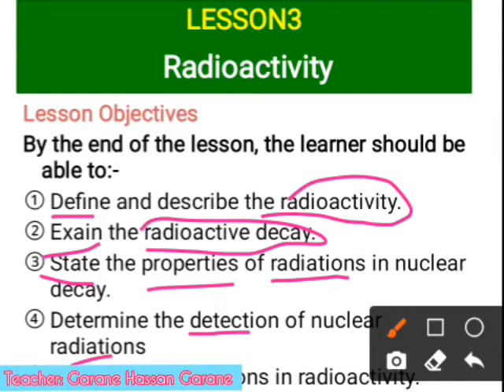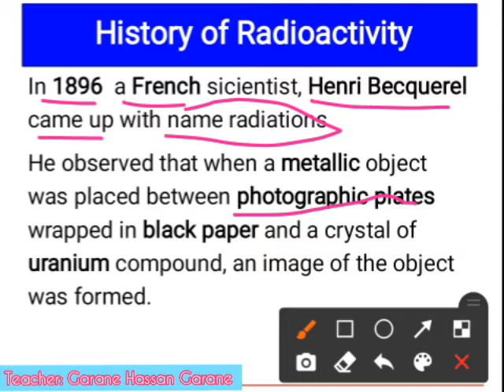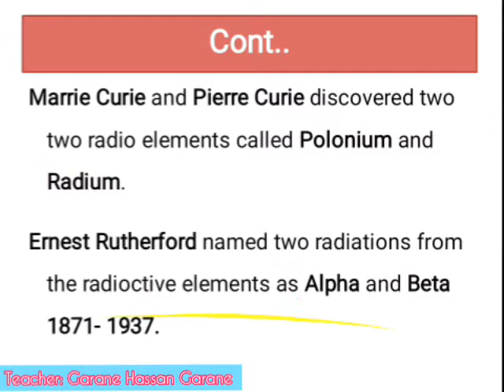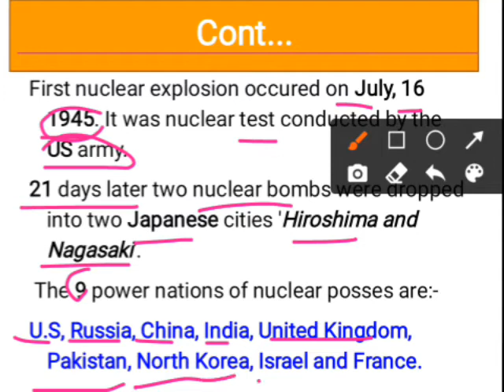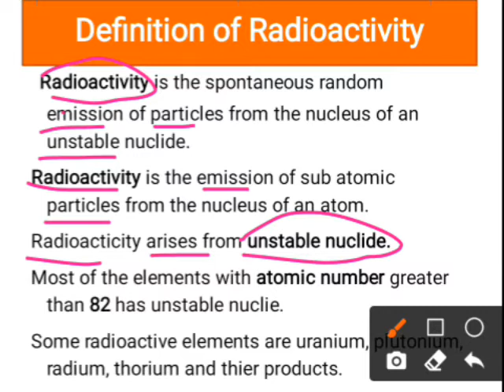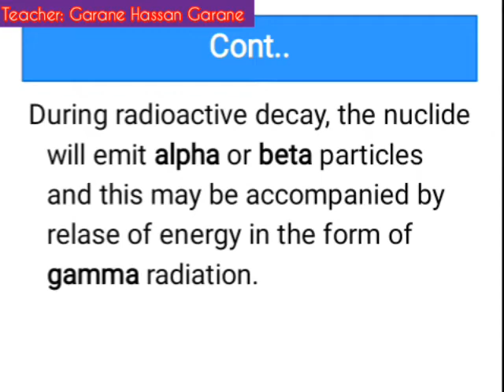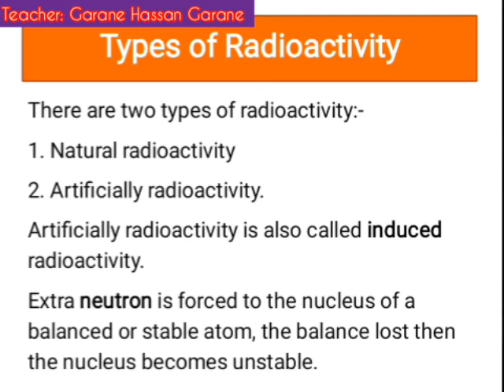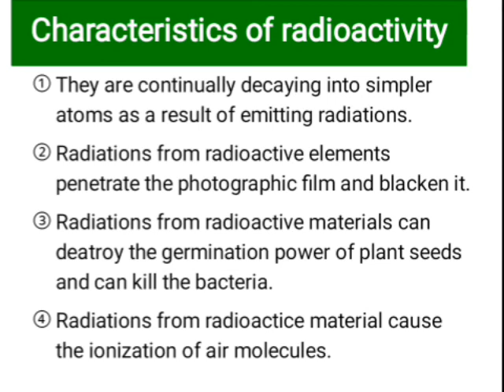Nuclear Physics l Lesson3 l History of Radioactivity l Physics Form4 Afsoomaali.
Physics Form Four oo ku sharaxan afka Soomaaliga.

Kalasoco halkaan.

Chapter Nuclear Physics